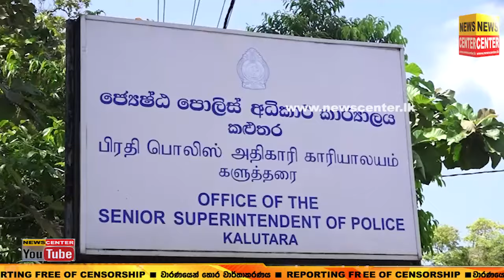පාසල් ළමුන්ට මාවා අලෙවි කළ හීනටියන්ගල ශකීර්ටත් වැඩේ වැරදෙයි | ගංජා මිශ්‍ර කළ මාවා එක්ක මාට්ටු